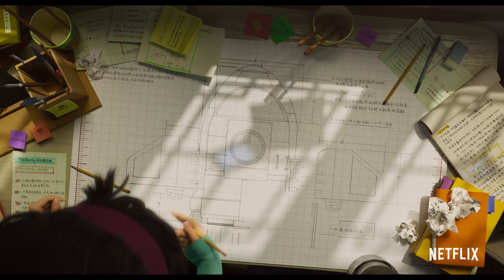PARA ALÉM DA LUA | Trailer oficial 2 | Netflix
Uma menina brilhante, determinada e apaixonada pela ciência constrói um foguetão para viajar até à lua e provar a existência de uma deusa lendária. Ao chegar, embarca numa aventura surpreendente e descobre um mundo habitado por criaturas fantásticas. Realizado por Glen Keane, cineasta e animador laureado com um Óscar, e produzido por Gennie Rim e Peilin Chou. Com as vozes de Cathy Ang, Phillipa Soo, Robert G. Chiu, Ken Jeong, John Cho, Ruthie Ann Miles, Margaret Cho, Kimiko Glenn, Artt Butler, Irene Tsu, Clem Cheung, Conrad Ricamora e Sandra Oh na versão original em inglês.

Basta acreditar. Ver “Para Além da Lua”, a 23 de outubro, só na Netflix